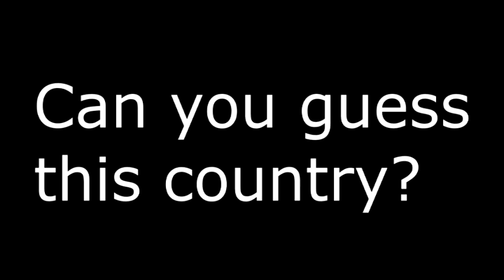Reversed National Anthem #27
Leave your guess in the comments!
BONUS QUESTION: Who was the NBA's Most Valuable Player
in 2017?